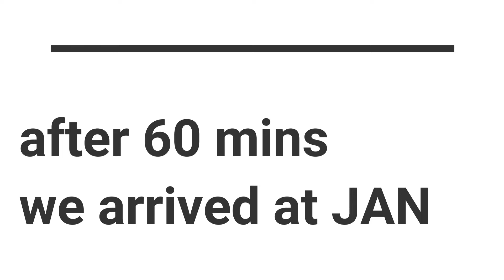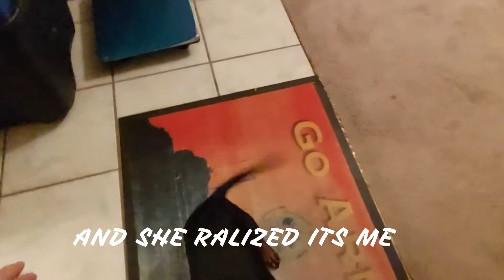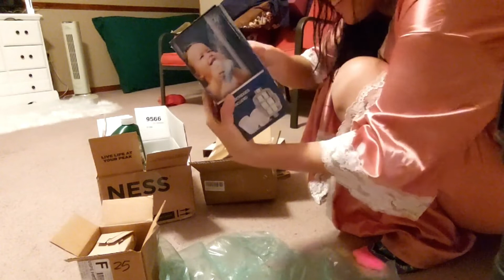My dog reaction after I left home for 45 days!!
Thanks for watching  guys and my today's video is all about my dog reactions after I left he for 45 days for my vacation to Colorado spring.I missed my dog while am I was there coz you know my dog is one my of my bestfriend in life

Cash back for real money
Hey! Thought you'd like to try Ibotta, a cash back rewards app that I use to make real money every time I shop for groceries, online purchases, and more!

If you like to shop in my POSHMARK STORE here's the link below.Feel free to shop.

For more video just click below.

neeldagen@gmail com